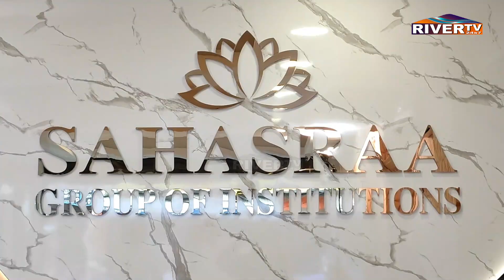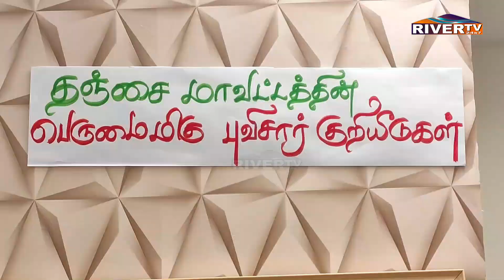கும்பகோணம் சகஸ்ரா கல்வி குழுமம் சார்பில் உலக சுற்றுலா தின சிறப்பு கண்காட்சி